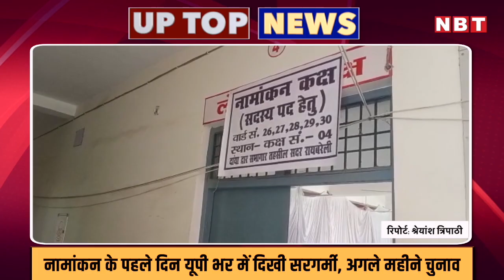UP TOP NEWS: UP Nikay Chunav में Imran Masood की भाभी बनी दावेदार, Atiq Ahmed के खिलाफ एक और FIR